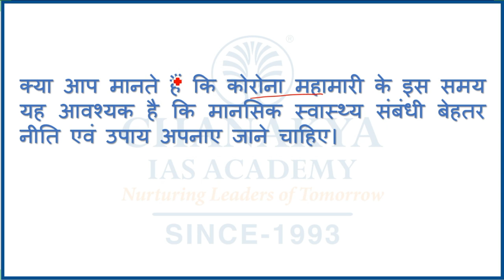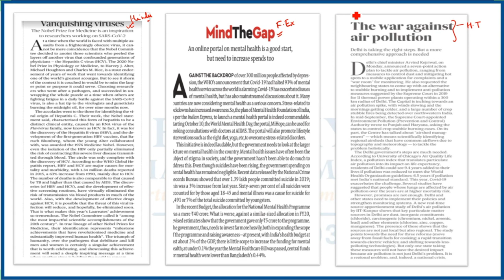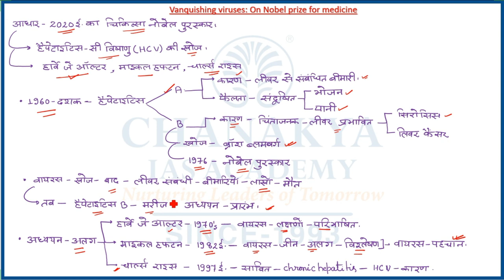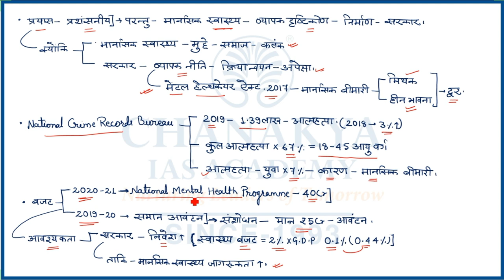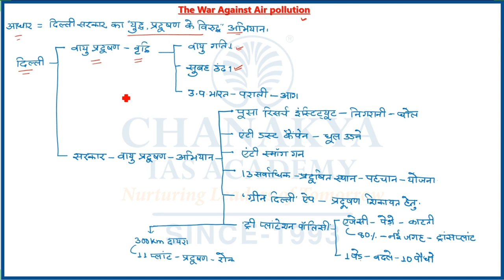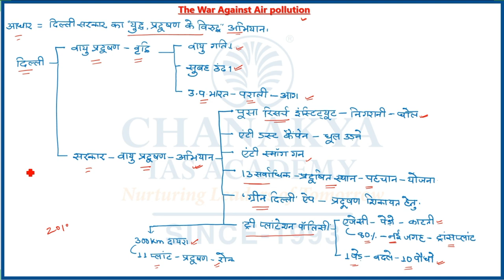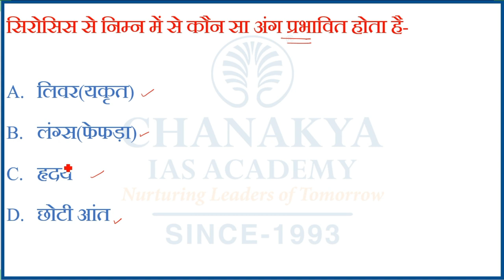The Hindi Newspaper Editorial Analysis | 7 October 2020 | GS Paper | UPSC | Chanakya IAS Academy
The Hindu Newspaper Analysis for (UPSC/IAS). The Hindu Daily Current Affairs and Newspaper Analysis covers important articles and editorials in the required depth mainly for UPSC/IAS Exams Preparation and General Studies for all competitive examinations. The Topic Covered In this Video are vanquishing viruses, Mind The Gap and The war Against Pollution.